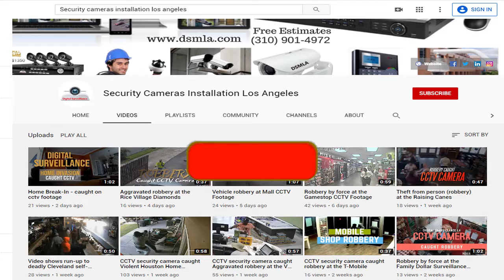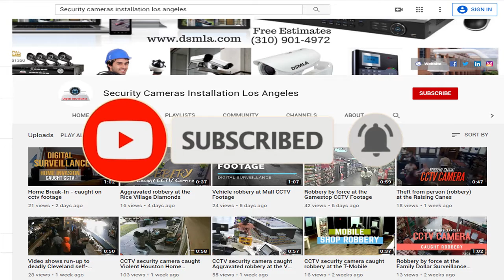Aggravated robbery at a convenience store | HD cameras installation la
On Tuesday, November 3, 2020 at 11:40 pm, an unknown male entered a convenience store, in Houston, Texas. As the male walked into the store, he stood near the front counter where the complainant was paying for an item. When the clerk gave the complainant his change, the suspect reached in front of the complainant and grabbed his change. The complainant then tried to get his change back from the suspect, at which time the suspect stabbed the complainant with a knife, puncturing a lung and nearly missing his heart. The suspect then fled the location on foot and the complainant was transported to the hospital in critical condition. Best security cameras Installation Company